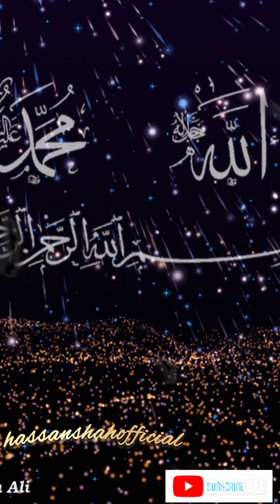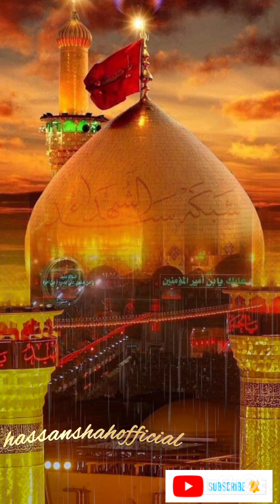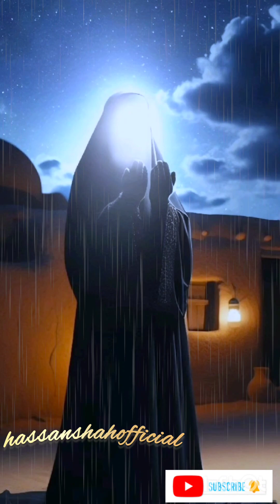!!!karbla wale namazi assalam manqabat imam hussain!!امام مولا حسینؓ کی شان میں سلام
MERE HUSSAIN TUJHE SALAM
NEW SALAM#karbala wale hame darse raza dete hain#karbala ke jaan nisaron ko salam
karbala ke dularo pe lakhon salam
rahenge hashr tak baki 72 karbala wale
karbala teri kismat pe lakhon salam
karbla wale namaji assalam walekum